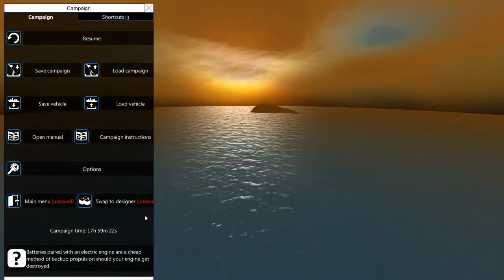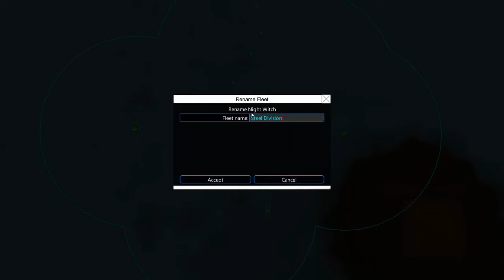Dama Does From the Depths Quest for Neter Part 36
All the craft I have that I have built that are shown here can be found on my discord @